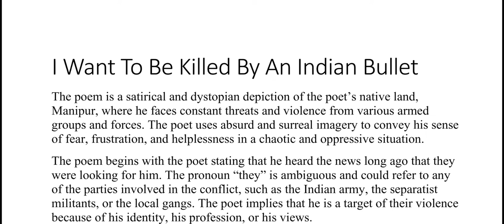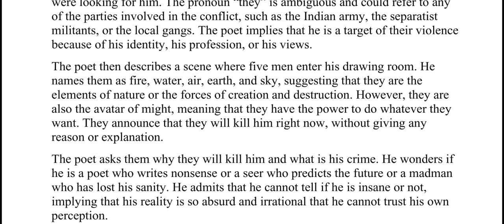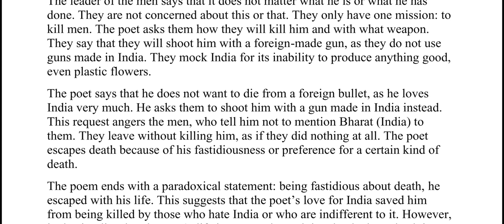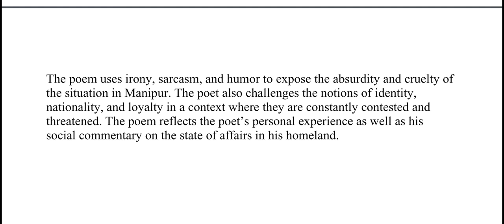I Want To Be Killed By An Indian Bullet by Thangjam Ibopshak Singh | Brief Summary